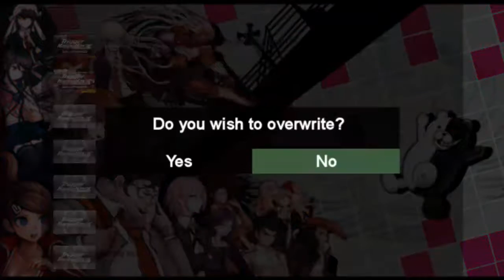Let's play Danganronpa Parte 20: Call of Monokuma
Ecco a che servono le munizioni